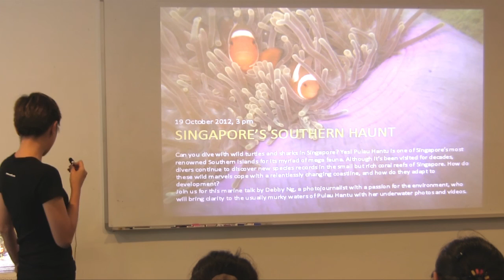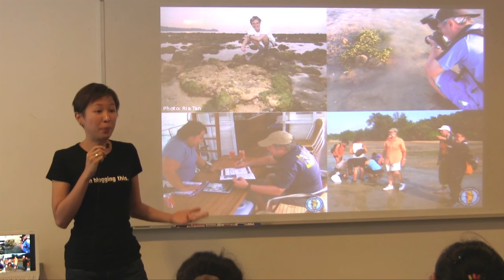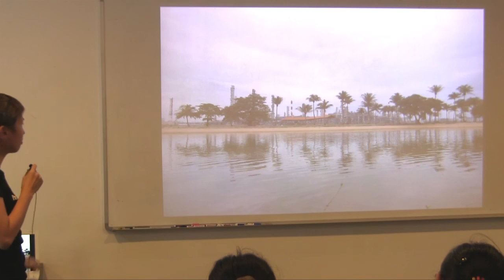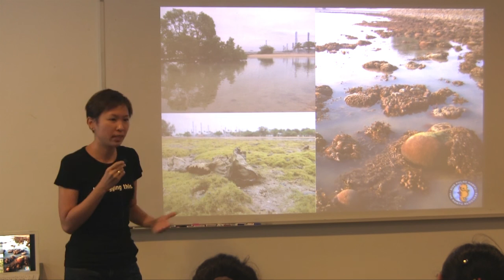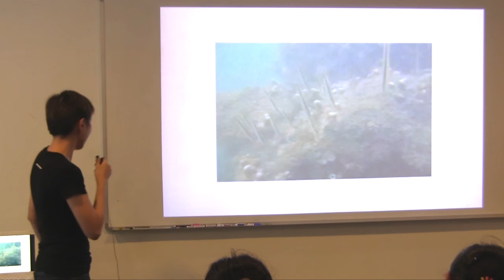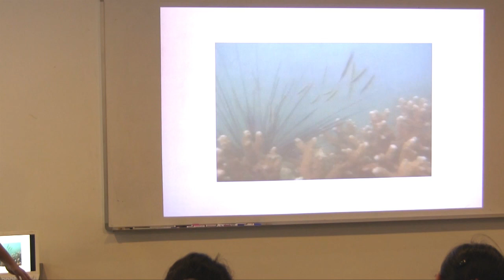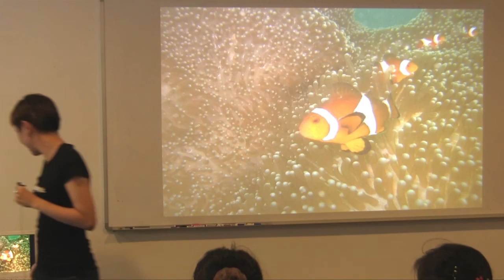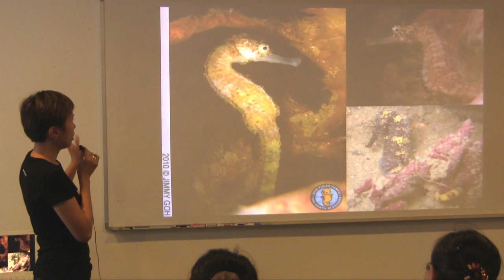Potato Talks Diving @ Hantu (Part 1)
If you are into marine life, nature & diving, this talk is for you.

Dive into the underwater world at Pulau Hantu (Island of Ghosts. Malay word for ghost is hantu) with Debby. She will show you what lies beneath.

Debby loves animals, environment and people. You will be inspired to do your bit to save the world once you get to know her causes. :)

Synopsis: Pulau Hantu is one of Singapore's most renowned Southern Islands. Despite its prominence, it is constantly left to cope with a relentlessly changing coastline and marine environment. For a long time, the threats to Pulau Hantu have avoided the scrutiny of the public and the brilliance of its marine habitat gone unheralded. Debby Ng will bring clarity to the usually murky waters of Pulau Hantu with her underwater photos and videos.

Bio: Debby is an ordinary human being that's trying to do the best she can with whatever she has.

Best known for her efforts to safeguard the future of Singapore's coral reefs through public outreach and policy work, Debby is also established for her humanitarian and environmental efforts in Nepal, where she has been working since 2008.

A photojournalist by trade, Debby has been telling stories about the environment and its people for over a decade. With a unique and holistic approach to her work, Debby is also a consultant with several international non-government organisations. As passionate about human welfare as she is about animal welfare, Debby's most recent undertakings have been to understand the condition of Singapore's migrant worker community. Debby has been a stringer photographer with Agence France-Presse since 2005, and has been a photojournalist with Asia Magazine since 2007. In 2005, she held her debut solo exhibition at the Epson Epsite Imaging Gallery (Singapore) to commemorate the First Anniversary of the 2006 Asian Tsunami.

Debby will share her experience as a photojournalist, and the impact that her work has had on raising public awareness. In 2008, she initiated the Life of my Sisters Project - a photographic documentary about the lives of young women in Nepal struggling for an education. Her images were exhibited at the Cathay Gallery (2009, Singapore), Nepal Arts Council (2010, Kathmandu), Bugol Park (2010, Kathmandu), and ION Orchard (2010, Singapore). Her debut photo book "Life of my Sisters" was published in 2009 and is available at Select Bookshop. Through her work, Debby aspires to educate the public on issues that are less highlighted.